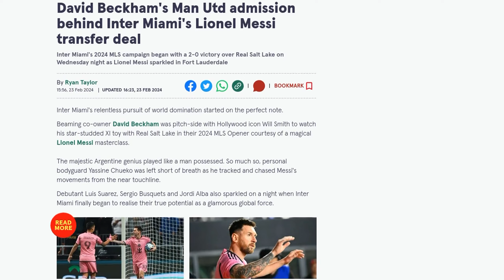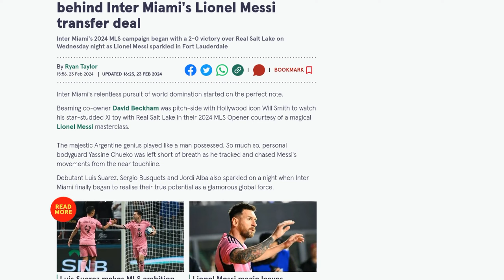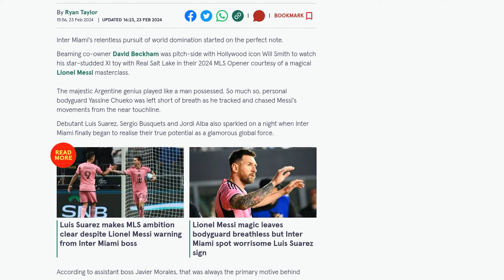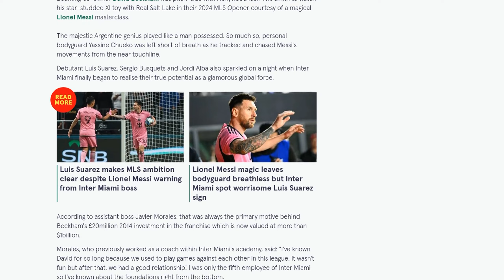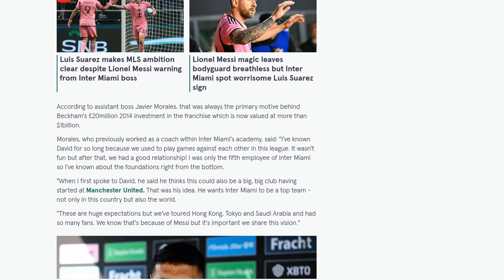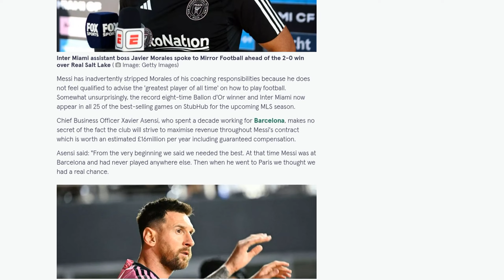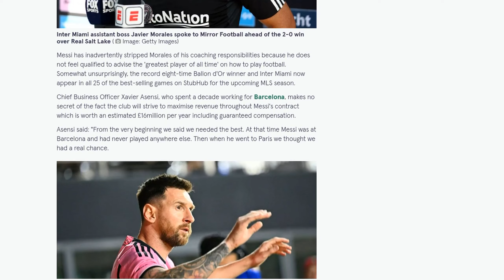David Beckham's Man Utd admission behind Inter Miami's Lionel Messi transfer deal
Inter Miami's 2024 MLS campaign started with a 2-0 victory over Real Salt Lake, with Lionel Messi putting on a masterclass. David Beckham, co-owner of Inter Miami, wants the club to be as big as Manchester United and Real Madrid. Assistant boss Javier Morales revealed that Beckham's primary motive behind investing in the franchise was to create a top team not only in the US but also in the world. Morales also mentioned that the club has toured Hong Kong, Tokyo, and Saudi Arabia and has gained many fans, largely due to Messi. Messi's presence has also led to Inter Miami appearing in all 25 of the best-selling games on StubHub for the upcoming MLS season. Chief Business Officer Xavier Asensi stated that the club will strive to maximize revenue throughout Messi's contract, which is worth an estimated £16 million per year. Asensi also revealed that Inter Miami's four-legged tour generated more revenue than recent pre-season figures attributed to Real Madrid, Barcelona, and Manchester United.